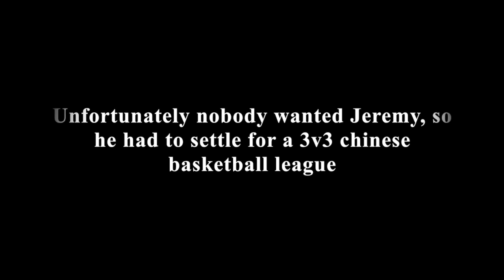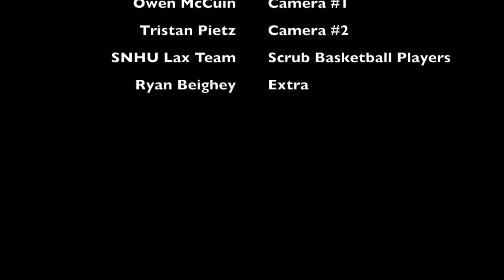basketball movie Video Digital PROJECT 3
Basketball movie for my film class at snhu